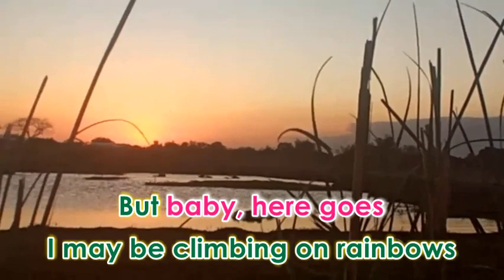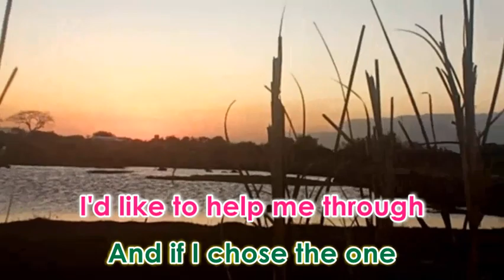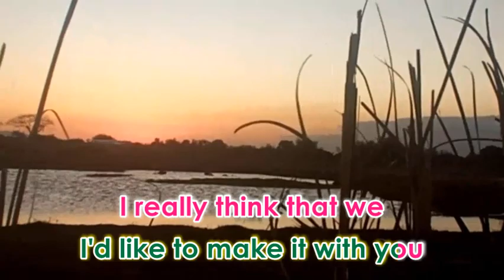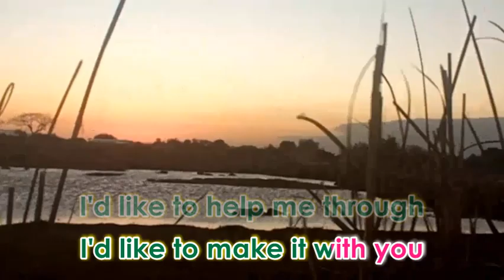Make It With You - Karaoke Version | Bread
For Home Entertainment Purposes Only.